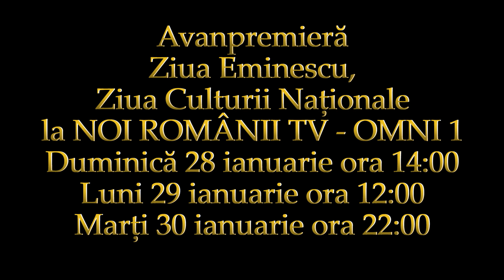Avanpremiera Ziua Eminescu 2024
Avanpremieră Ziua Eminescu la NOI ROMÂNII TV
Duminică 28 ianuarie ora 14:00
Luni 29 ianuarie ora 12:00
Marți 30 ianuarie ora 22:00